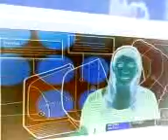girl code on cooking